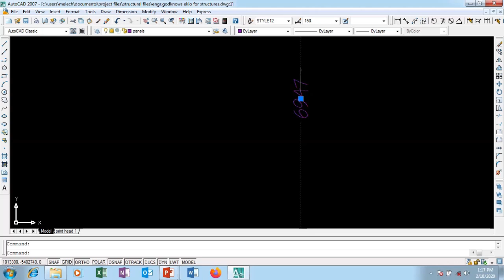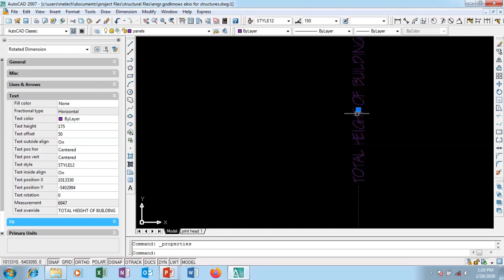AutoCAD 2007: How to overwrite dimension text with sentences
This video teaches how to overwrite dimension text  with sentences in autocad

To improve your design skills, you must practice.